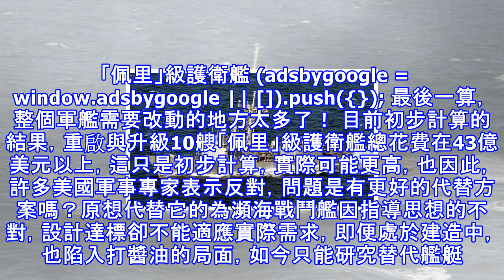這邊軍艦下水如「下餃子」讓美軍急了：拿出新方案讓人們大跌眼鏡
原標題：這邊軍艦下水如「下餃子」讓美軍急了：拿出新方案讓人們大跌眼鏡 2017年，中國海軍的新艦下水越來越多，服役越來越快，這邊軍艦下水如「下餃子」讓美軍急了，誰都知道力量對比正在發生變化。於是美國提出大艦隊計劃，謀求將艦隊規模擴充到355艘戰艦，具體的實施方案卻遲遲無法出台，原因很簡單需要巨額資金，如何籌措成難題，造船工業也無法在短時間內建造如此之多的戰艦，於是各式各樣的解決方案出台。 (adsbygoogle = window.adsbygoogle || []).push({}); 055型下水 如今終於拿出新方案，結果看後讓人們大跌眼鏡，構想竟然是重啟封存軍艦，美軍一直有將退役戰艦封存...